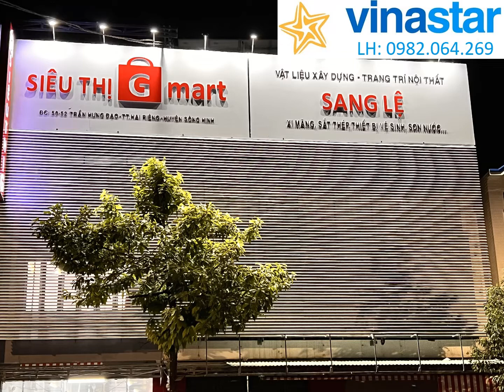Chớp nhôm 85C lắp đặt tại Phú Yên, chớp nhôm 85C màu trắng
Chớp nhôm 85C màu trắng lắp đặt tại Phú Yên cực đẹp.